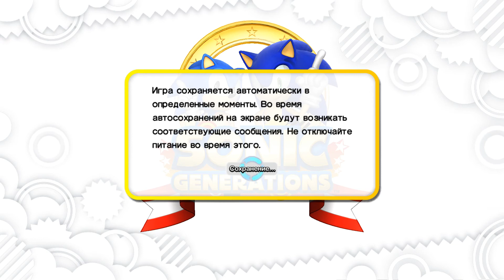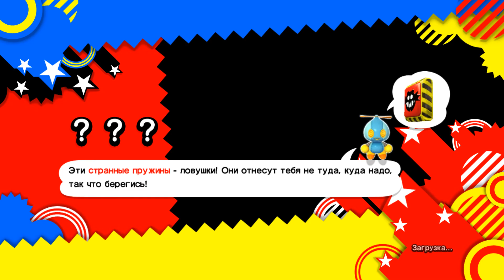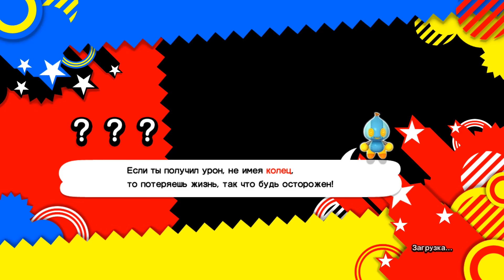Sonic Generations №1 Испорченный праздник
Новое приключение синего ежа... или двух ежей? Мелкий Соник просто бегал по Зелёным Холмам, как вдруг появилась какая-та страшила! А для более синего Соника друганы устроили ему тусу, как вдруг та же страшила взяла и засосала их в чёрные дыры и теперь надо их спасать